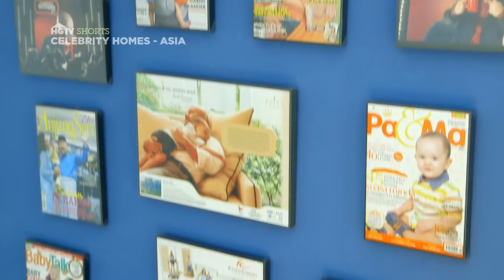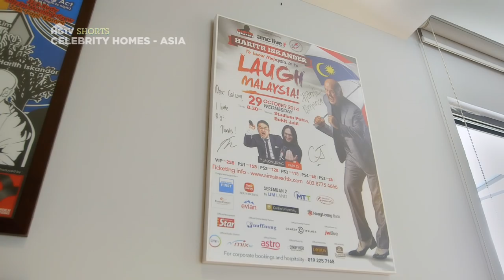Harith Iskander | Celebrity Homes - Asia | HGTV Asia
for more home tips!
Peek into the home of Malaysian comedian Harith Iskander in Kuala Lumpur, Malaysia.
HGTV is a top-rated U.S. TV Network, now in Asia! Find ideas and inspiration to transform your home and life.